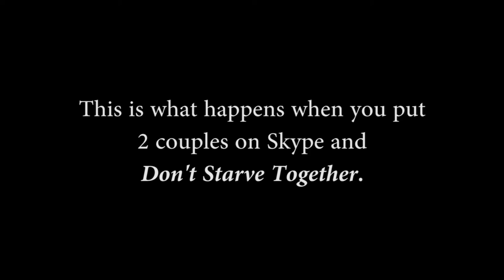KILL THE BEEFALO!! (Don't Starve Together) | KRFYX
This was the first time us couples joined together on a session of Don't Starve Together, and we learned some hard lessons...

Special thanks to FlacoTaco (Shits'n'Giggles) for the footage, and Peanut Butter and Jelly for just... being in it. ;D

SOCIAL MEDIA!